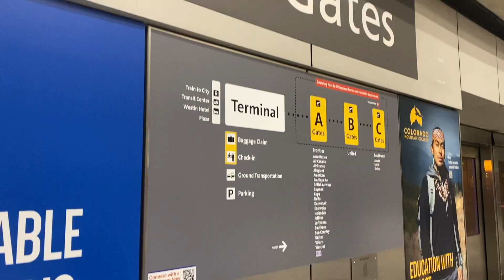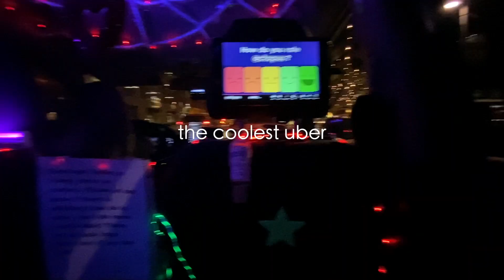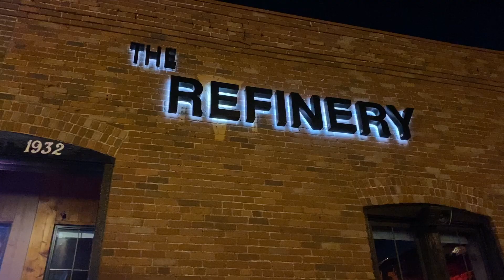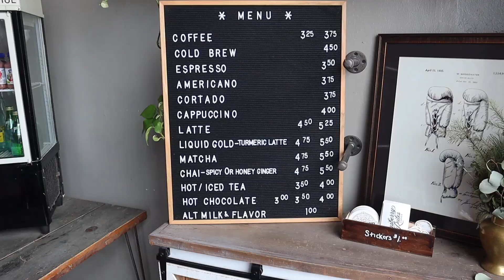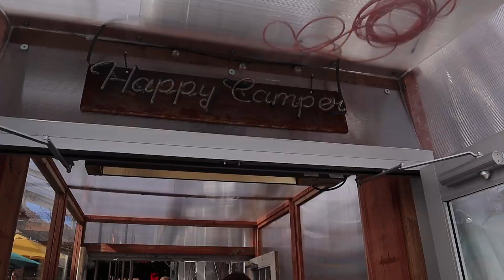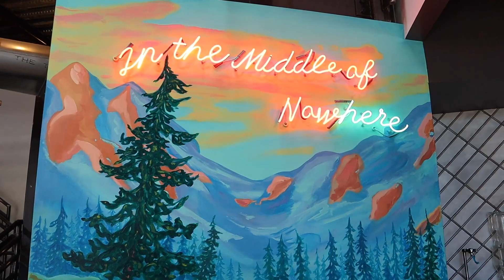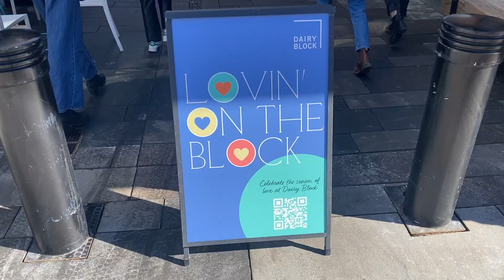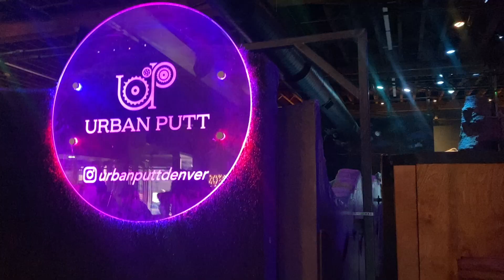SEMESTER AT SEA REUNION: Port of Denver, Colorado // Nena Shelby Vlogs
SAS REUNION: Port of Denver, Colorado

i wanted to start this video by bringing you all the way back to the very beginning, where it all began. fall 2018 on the one and only mv world odyssey. where i spent 4 months living on a ship & traveling 14 different countries with people who would eventually, and i can say this pretty confidently, become lifelong friends.

as soon as those 4 months were over we were already planning for when we could see each other next. we’ve had several reunions in sunny san diego and i even made my way over to colorado. whether it’s been a few months or even a few years, nothing seems to change for us. and i think there will be many more reunions to come.

and for the first time in the very long past 2 years, we meet again.

xoxo
nena